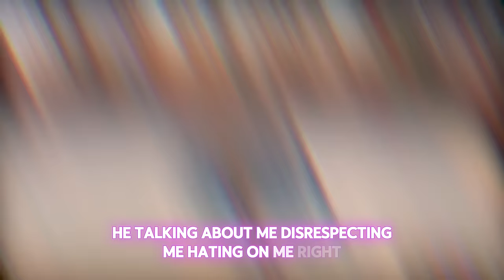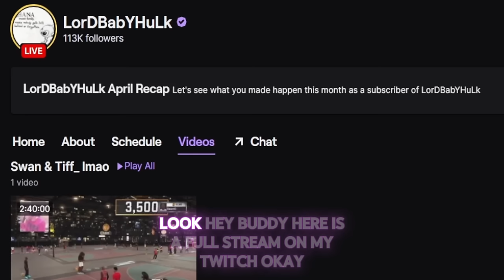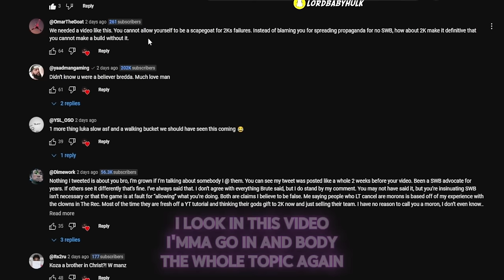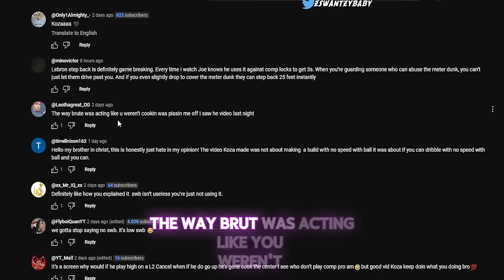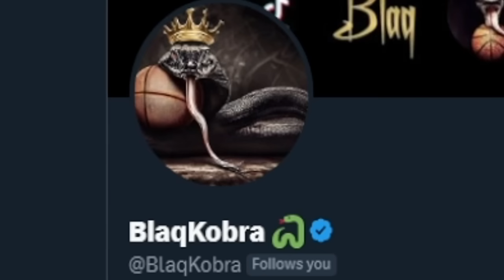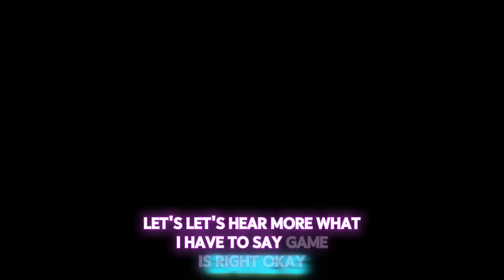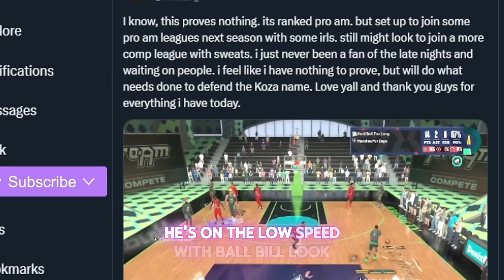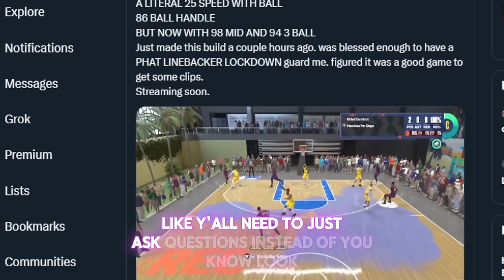NBA 2K24 UPDATE | BRUTALSIM & His DUO Are HATING CRAZY NOW on ME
swante face cam heeeeeeeee. BRUTALSIM da guru & His DUOAre HATING CRAZY NOW on SWANTE | ENDING NO SPEED WITH BALL CHEESE DEBATE AGAIN! PROOF your ATTRIBUTES DON'T MATTER! Attributes don't matter on NBA 2K24? NBA2K24 UPDATE |